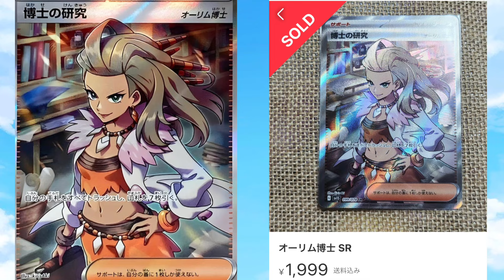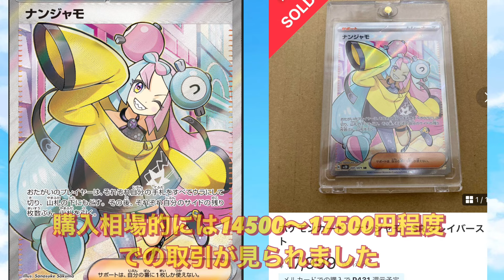【ポケカ情報】対戦環境にて多く採用されている、トレーナーSR達について調べてきました！